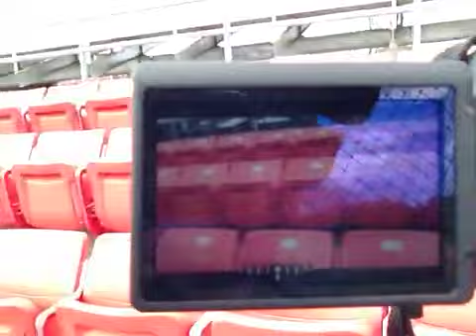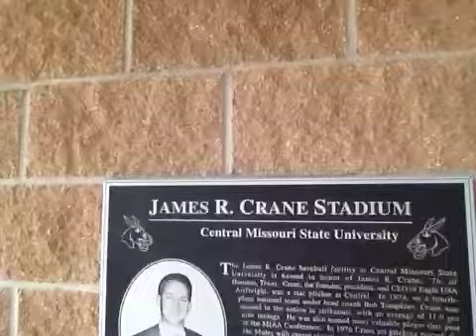Funnyoscar Vlog - 22 (4/19/13) UCM Baseball Stadium